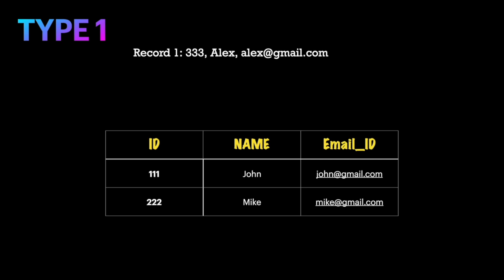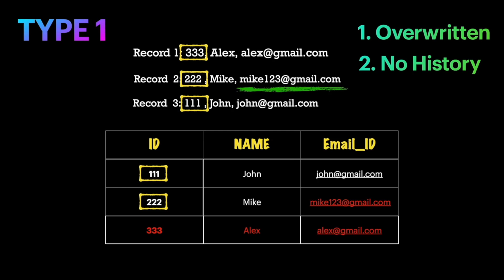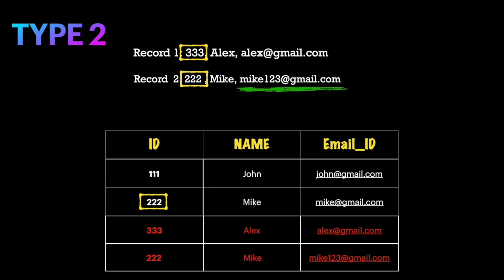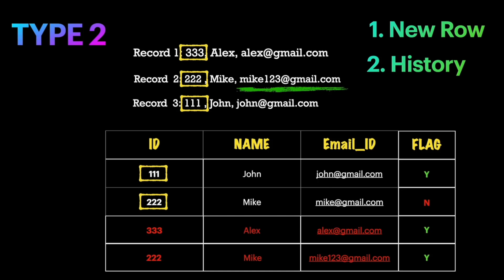Most popular Data Warehousing Interview Question- Azure Data Engineering Interview Question Tutorial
Welcome to our latest video where we delve into an essential interview question for Azure Data Engineers focusing on Type1 vs Type 2 in Data warehousing.

As Data Engineers, it's really important for us to understand SLD Type 1 and SLD Type 2 in DataWarehousing because they help us handle data that changes over time.

1️⃣ 𝐒𝐋𝐃 𝐓𝐲𝐩𝐞 1: When we use Type 1, it's like updating a piece of information and replacing the old version with the new one. For example, if someone moves to a new city, we simply update their address without keeping a record of their previous one.

2️⃣ 𝐒𝐋𝐃 𝐓𝐲𝐩𝐞 2: With Type 2, it's different. We keep track of changes over time by creating new entries. Using our previous example, if someone moves, instead of replacing their old address, we create a new entry with the updated address while retaining the old one. This way, we maintain a historical record of changes.

Understanding these methods helps us design data systems that accurately capture changes over time. By applying the right approach, whether it's SLD Type 1 or Type 2, we ensure our data remains reliable and supports informed decision-making processes.

– – – Book a Private One on One Meeting with me (1 Hour) – – –

– – – Express your encouragement by brewing up a cup of support for me – – –

– – – Let’s Connect: – – –

– – – About me: – – –

Mr. K is a passionate teacher created this channel for only one goal "TO HELP PEOPLE LEARN ABOUT THE MODERN DATA PLATFORM SOLUTIONS USING CLOUD TECHNOLOGIES"

I will be creating playlist which covers the below topics (with DEMO)

1. Azure Beginner Tutorials
2. Azure Data Factory
3. Azure Synapse Analytics
4. Azure Databricks
5. Microsoft Power BI
6. Azure Data Lake Gen2
7. Azure DevOps
8. GitHub (and several other topics)

After creating some basic foundational videos, I will be creating some of the videos with the real time scenarios / use case specific to the three common Data Fields,

1. Data Engineer
2. Data Analyst
3. Data Scientist

Can't wait to help people with my videos.

– – – Support me: – – –